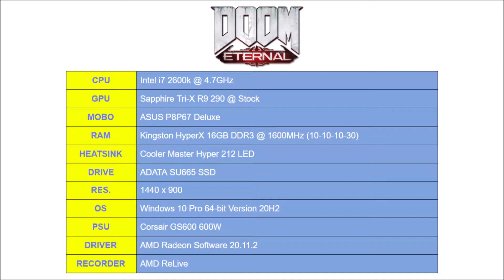DOOM Eternal (High Settings, 900p) | Intel Core i7 2600K 4.7GHz + AMD R9 290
Recorded with Radeon ReLive, few applications running in the background.